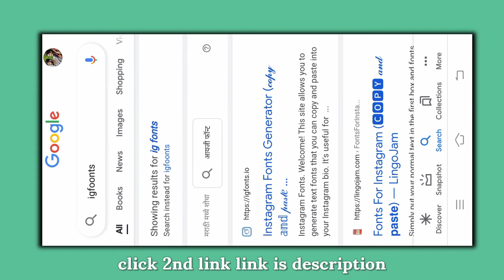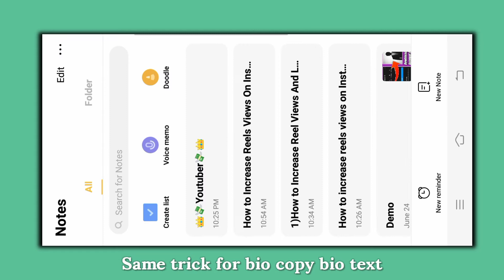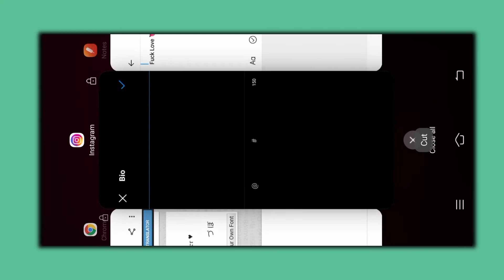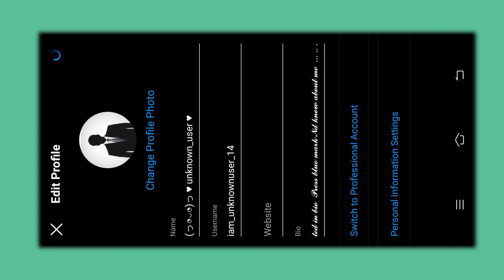How to Change Instagram Name Font Style || Instagram Par Stylish Name kese Likhe - Make Your Profile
How to change instagram name font style |make your Instagram profile look cool

namaskar dost swagat hai aapka Technical Legend you tube channel me.

is video me many aapko bataya hai ki aap apne Instagram profile name ka font style kasye change kar sakte ho jise change Karne ke bad aapke profile ekdam cool dhikne lag jaygi.

How to change instagram name font style Instagram Cool fonts for name Instagram blue name instagram name ideas instagram tricks 2020 instagram par blue name kaise likhe

Best Aindroid Apps
Best Aindroid Apps 2021

@Technical Legend